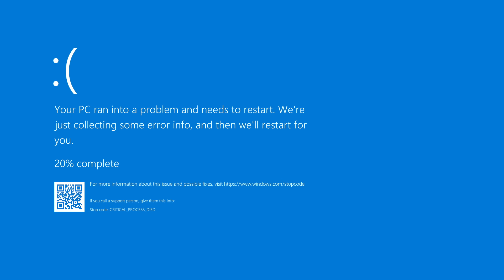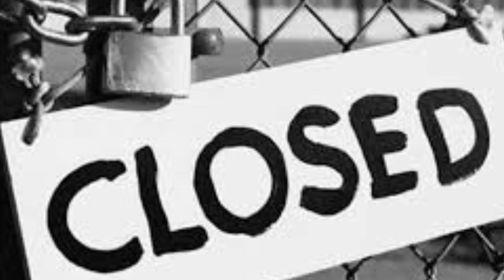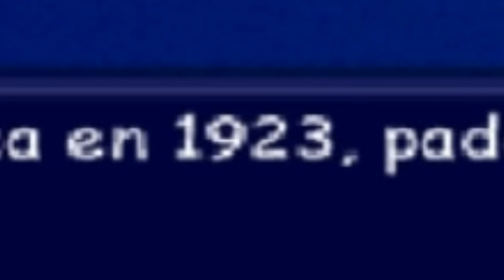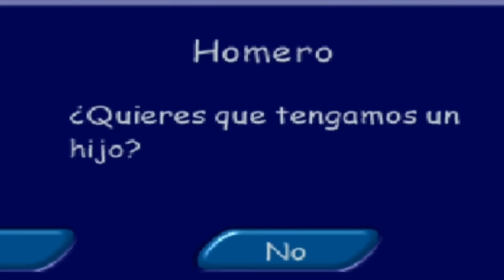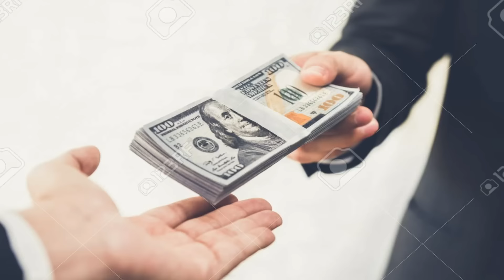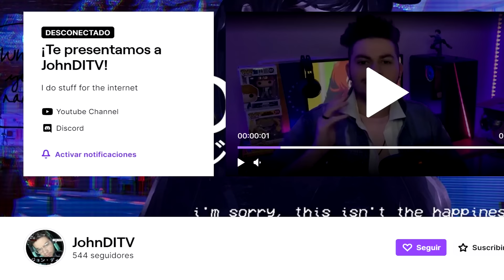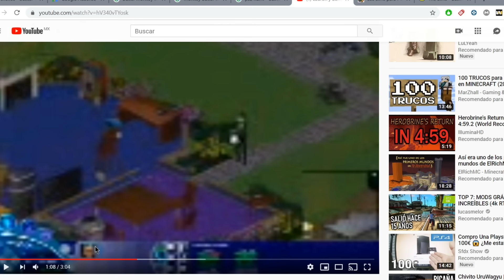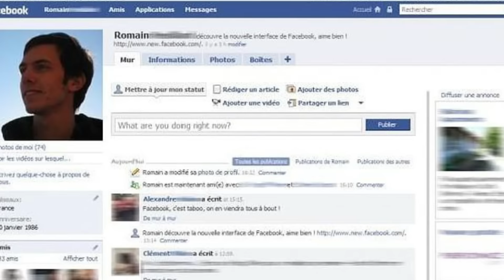El juego PERDIDO de LOS SIMS 😨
En este video vamos a jugar al primer juego de los sims, el cual tuvo muchas expansiones y fue muy relevante, sin embargo hoy en día ya no se puede conseguir de forma legal y solo se consigue en páginas de programas desatendidos y aún así tiene muchas incompatibilidades.

▬▬▬▬▬▬▬ 📺STREAMS 📺▬▬▬▬▬▬